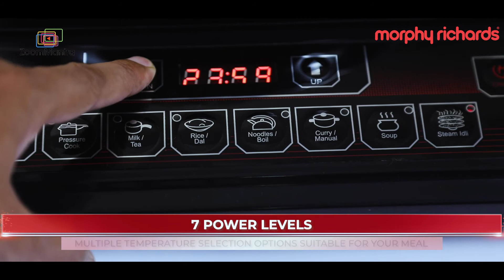Chef Xpress 400i | Video ads Production Services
Unboxing Smart Gadgets | Product & Service Video ads Production Services | TV Commercials | Amazon explainer videos | Video ads making services | Video ads Production Services | Ad Videography service | Corporate Branding videos

​ @Zoommantra.com is a Video ad production company in Mumbai, and we specialize in making explainer videos for various products and services. An explainer video ideally requires voice over and text to explain the process, as well as a model showing the workings of the product. We have it all here!

Choose from a wide Explainer Video Range within Budget.
Basic, Mid, & Pro Explainer Videos
Videos with Images & Music
Videos with Images & Voice
Videos with Hand Model
Videos with Model & Live Voice
360 degree Videos
Videos with Story & Explanation
Videos with Model & Background Voice
Video with Hand Model
Unboxing Video
Lifestyle Explainer Video
Teaser & Explainer Video
Videos with 2D animation & Motion Graphic
Video with VFX & After Effects
Video with 3D Animation

"Our Business is to grow your Business"